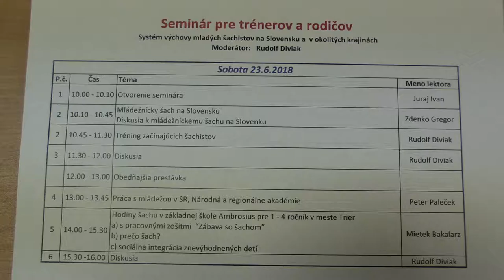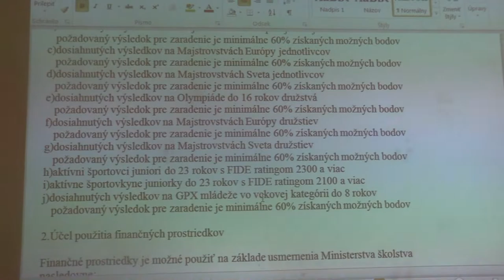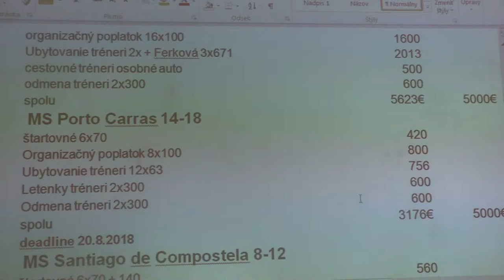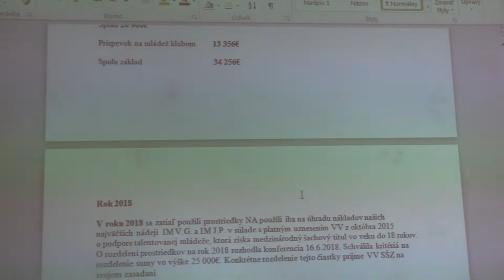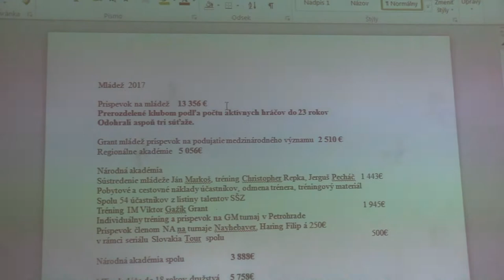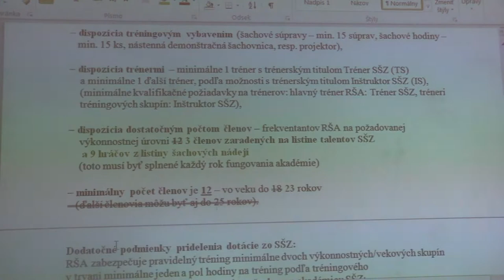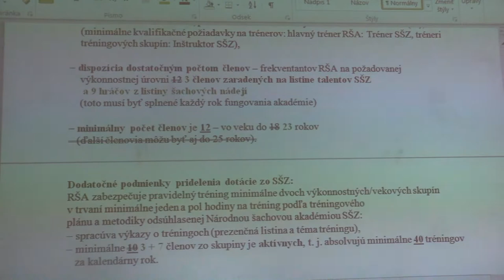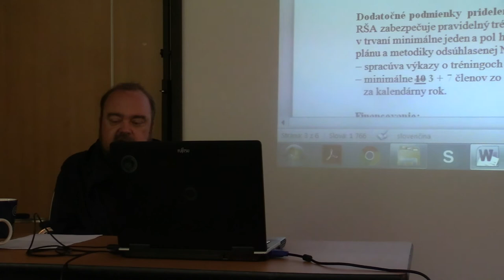Peter Paleček -Práca s mládežou v SR, Národná a regionálne akadémie